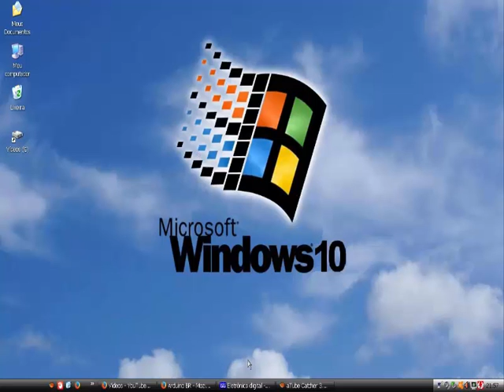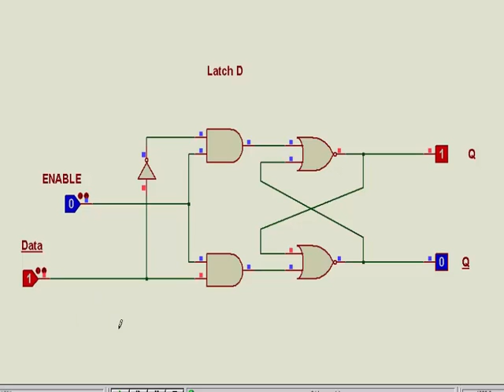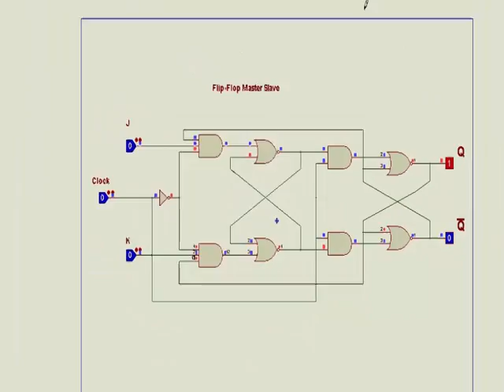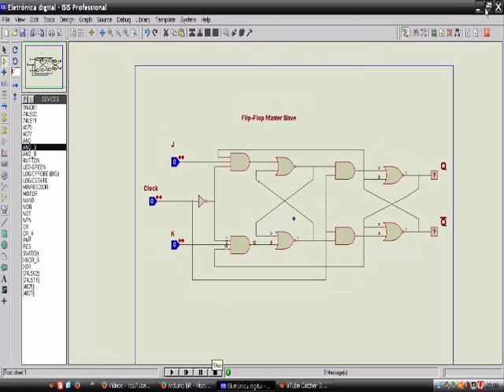Eletrônica Digital - 08 (Flip Flop Master Slave)